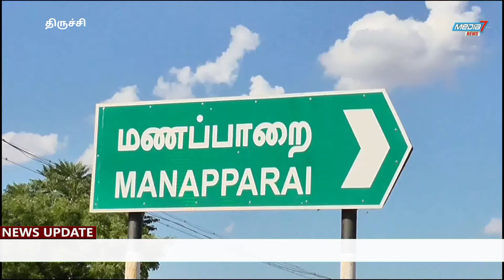50 அடி ஆழ கிணற்றில் தவறி விழுந்து தத்தளித்த பசு தீயணைப்புத் துறையினர் உயிருடன் மீட்பு...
திருச்சி அருகே
50 அடி ஆழ கிணற்றில் தவறி விழுந்து  தத்தளித்த  பசு -  தீயணைப்புத்
துறையினர் உயிருடன் மீட்டெடுத்தனர்.

திருச்சி மாவட்டம், மணப்பாறை அடுத்த கரும்புளிப்பட்டியை சேர்ந்தவர் விவசாயி சங்கர். இவர் கால்நடைகளையும் வளர்த்து வருகின்றனர். இந்நிலையில் காலையில் வீட்டின் அருகே மேய்ச்சலில் இருந்த கால்நடைகளில் பசு அருகிலிருந்த 50 அடி ஆழ கிணற்றில் தவறை விழுந்தது. கிணற்றில் சுமார் 20 அடி நீர்மட்டம் இருந்ததால் தண்ணீரில் பசு நீந்தியவாறே தத்தளித்துள்ளது. இதனைக்கண்ட அக்கம்பக்கத்தினர் கயிறு மூலம் பசுவை கிணற்றில் ஒரு பகுதியில் நிலைநிறுத்தினர். அதனைத்தொடர்ந்து தகவலின்பேரில் சம்பவ இடத்திற்கு சென்ற மணப்பாறை தீயணைப்புத்துறை வீரர்கள் கிணற்றில் இறங்கி பசு கயிறு கட்டி உயிரோடு மீட்டனர்.